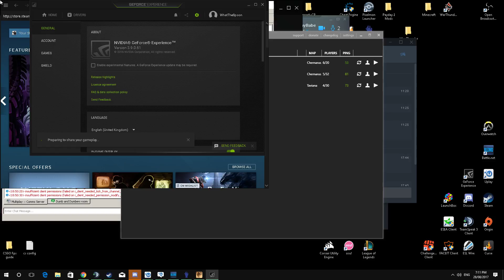u invis bruh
GPU: GeForce GTX 970
CPU: AMD Ryzen 7 1800X Eight-Core Processor
Memory: 16 GB RAM (15.95 GB RAM usable)
Current resolution: 1920 x 1080, 144Hz
Operating system: Microsoft Windows 10 Enterprise